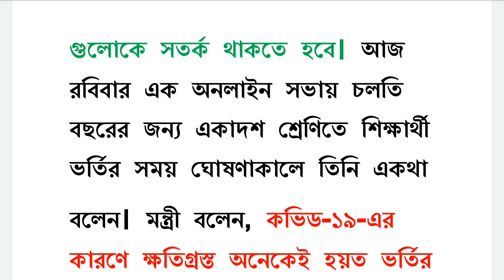একাদশে ভর্তি ইচ্ছুক শিক্ষার্থীদের জন্য সুখবর! | HSC Admission Fee 2020 | Sajib Official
একাদশে ভর্তি ইচ্ছুক শিক্ষার্থীদের জন্য সুখবর, HSC Admission Fee 2020

একাদশ শ্রেনীতে ভর্তি ইচ্ছুক ছাএ-ছাএীদের জন সুখবর!

ঢাকা অফিস : শিক্ষামন্ত্রী ডা. দীপু মনি বলেছেন, করোনাভাইরাসের কারণে ক্ষতিগ্রস্ত পরিবারগুলোর জন্য একাদশে ভর্তির ফি কিস্তিতে নিতে হবে। মেধাবী কিন্তু আর্থিকভাবে অস্বচ্ছল শিক্ষার্থীদের ভর্তিতে যেন সমস্যা না হয় সেদিকে প্রতিষ্ঠান গুলোকে সতর্ক থাকতে হবে। আজ রবিবার এক অনলাইন সভায় চলতি বছরের জন্য একাদশ শ্রেণিতে শিক্ষার্থী ভর্তির সময় ঘোষণাকালে তিনি একথা বলেন। মন্ত্রী বলেন, কভিড-১৯-এর কারণে ক্ষতিগ্রস্ত অনেকেই হয়ত ভর্তির ফি একসাথে দিতে পারবে না। সে ক্ষেত্রে তারা যেন কিস্তিতে ভর্তি ফি দিতে পারে সে ব্যবস্থা রাখতে হবে।
ধন্যবাদ সবাইকে